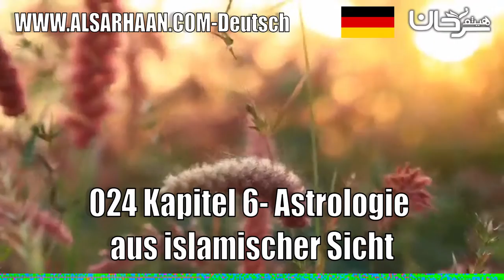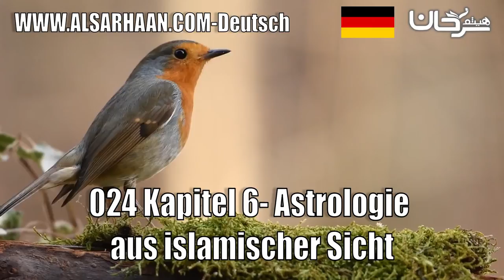024 Kapitel 6 Astrologie Aus Islamischer Sicht